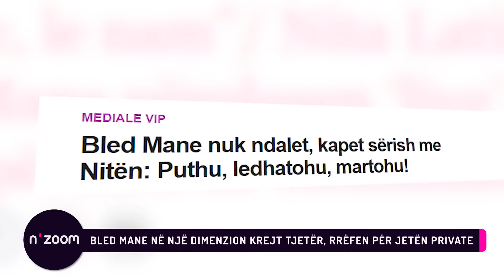Uppsss! Sherr me produksionin? Bledi terhiqet pak para finales